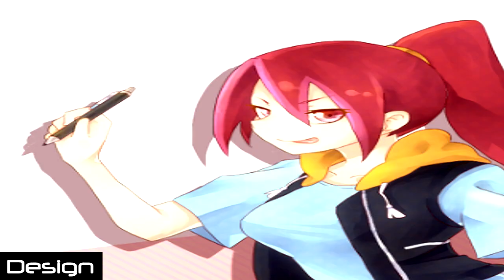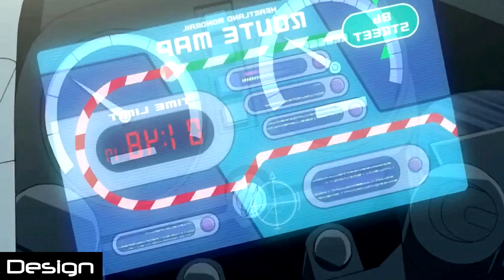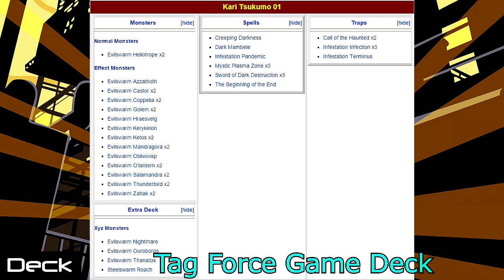Yugioh Profile: Kari Tsukumo